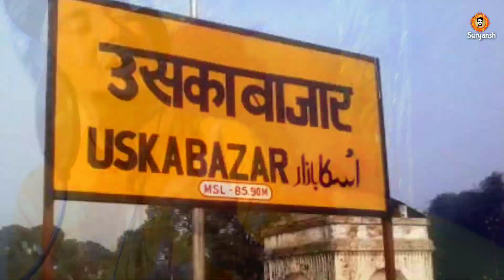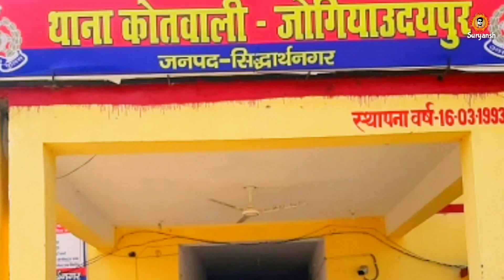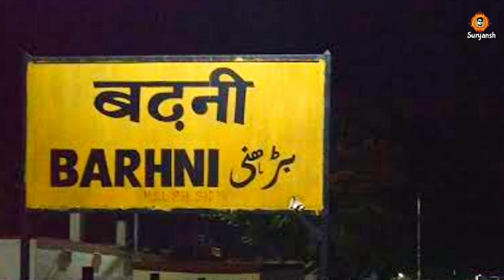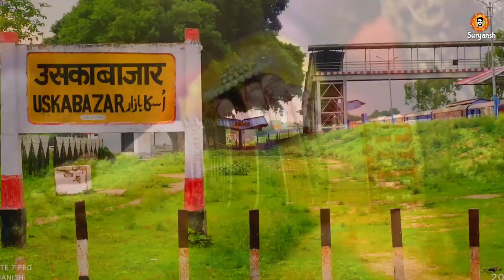Video जिला सिद्धार्थ_नगर तू घूमादा पिया | jila Siddharth Nagar ghumada piya | Suryansh Srivastav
👉 Singer : Suryansh Srivastav "Surya"
👉 Record : Ankit Music
👉 Writer : Manish ji
👉 Song : jila siddharth nagar
👉 Label : Suryansh Entertainment
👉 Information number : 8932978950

💥आप सभी मित्र हमारे इस गानेको सेयर जरूर करें

👉 Important tags👈

Jila siddharthnagar ghumana piya
Jila siddharth nagar song
Siddharth nagar ka gana
Naughr ka gana
Siddharth nagar hamke ghumada piya
Bansi ka gana
Bansi mela ka gana
Siddharth nagar ka superhit gana
Bhojpuri song jila siddharth nagar
Ritesh pandey new song 2021
Ritesh pandey Latest bhojpuri song 2021
Pawan Singh new song 2021
Pawan Singh Latest song 2021
Khesari lal yadav new song
Khesari lal yadav latest song 2021
Samar singh Latest bhojpuri song 2021
Samar singh new song 2021
Shilpi raj Latest bhojpuri song
Shilpi raj new song
Antra singh Priyanka Latest bhojpuri song 2021
Antra singh Priyanka new song
Suryansh ka gana
Suryansh Srivastav
Suryansh Srivastav "Surya"

NOTE :- all comments or jokes made in the video are for the content and the clips and not on the person himself !! Thank you 😊